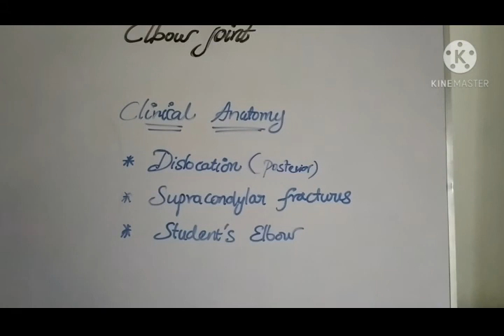Elbow Joint | Upper limb Anatomy | Part-2 | Simplified ✓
Here's the video of Elbow joint upper limb anatomy - Part 2
Do watch and share💕
Follow also in instagram👇 @physio_vibes_anatomy